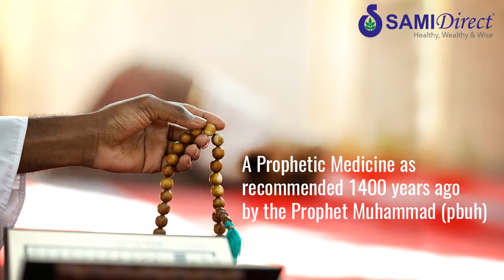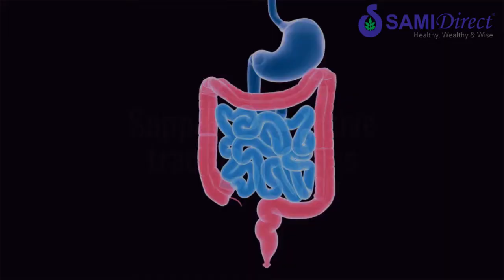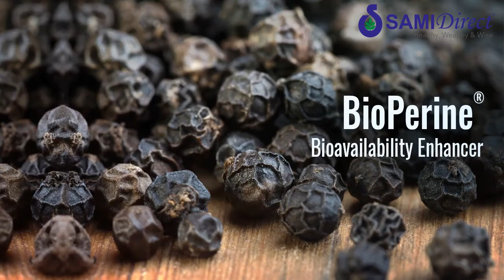BLACK SEED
Black Seed is considered to be treasure of Islamic Traditional Medicine (ITM). A Prophetic Medicine as recommended 1400 years ago by the Prophet Muhammad (Peace Be upon Him). In his divine wisdom he said - "Use the Black Seed, for indeed it is a cure for all diseases except death." Saheeh al-Bukharee 7:591